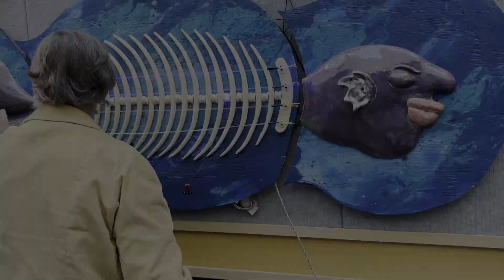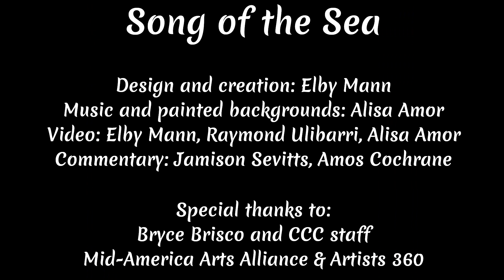"Song of the Sea" interactive musical ceramic sculptures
"Song of the Sea" interactive music/light sculpture installation. The initial showing in Fayetteville, Arkansas at the Walton Art's Center Nadine Baum Studios from October 1 to November 4, 2023 is highlighted in this video.

All creatures are constructed of high-fire ceramics with embedded electronics. Electronic music backing tracks, composed by Alisa Amor, provide wireless synchronization (coordinated by the Music Hubmarine) for all creatures. Human participants are provided a set of easy-to-use musical instruments that are guaranteed to be in-time and in-tune, allowing everyone to play along as part of an undersea band!